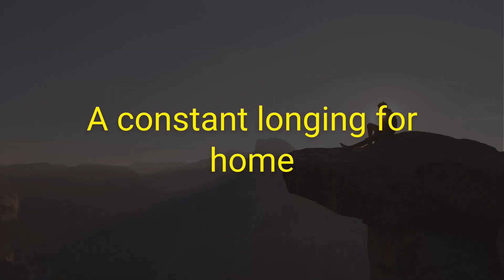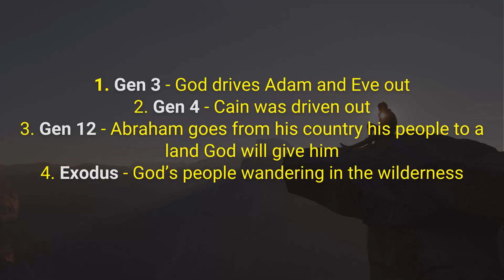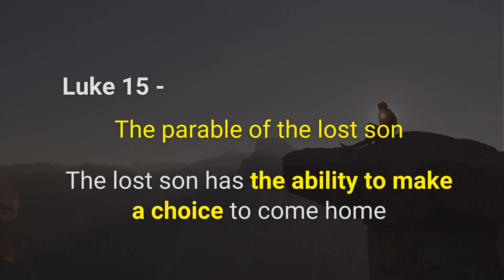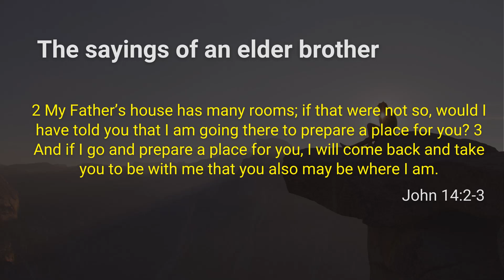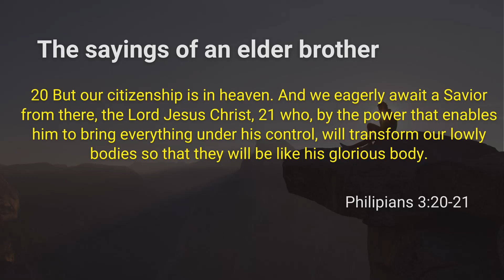SUNDAY ENGLISH SERVICE | 24, MARCH 2024 | WITH BROTHER JONATHAN DANIEL | CALVARY CENTRE